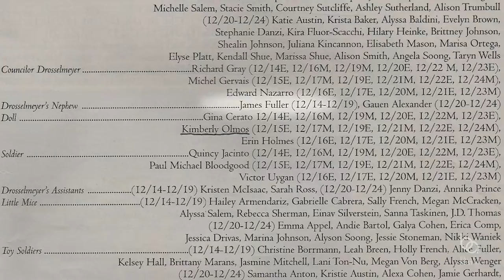THE NUTCRACKER: "Magic of Tradition - Part 1" - Celebrating Our 60th Anniversary!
Ballet Austin's THE NUTCRACKER
Presented by THE GEORGIA B. LUCAS FOUNDATION FUND
From the scrumptious sets and costumes to the colorful characters you adore, Ballet Austin’s annual production of THE NUTCRACKER is Austin’s favorite holiday tradition! Hundreds of dancers perform Stephen Mills’ enchanting choreography to Pyotr Tchaikovsky’s magical score with live accompaniment from Austin Symphony Orchestra. Share this sweet treat with your favorite people and celebrate the season with Ballet Austin.

CHOREOGRAPHY: Stephen Mills
LIVE ACCOMPANIMENT: Austin Symphony Orchestra

Run time: Two 50-minute acts with a 20-minute intermission

15 PERFORMANCES:
Saturday, December 3, 2022, at 2 p.m.
Saturday, December 3, 2022, at 7:30 p.m.
Sunday, December 4, 2022, at 2 p.m.
Friday, December 9, 2022, at 7:30 p.m.
Saturday, December 10, 2022, at 2 p.m.
Saturday, December 10, 2022, at 7:30 p.m.
Sunday, December 11, 2022, at 2 p.m.
Friday, December 16, 2022, at 7:30 p.m.
Saturday, December 17, 2022, at 2 p.m.
Saturday, December 17, 2022, at 7:30 p.m.
Sunday, December 18, 2022, at 2 p.m.
Tuesday, December 20, 2022, at 7:30 p.m.
Wednesday, December 21, 2022, at 7:30 p.m.
Thursday, December 22, 2022, at 2 p.m.
Friday, December 23, 2022, at 2 p.m.